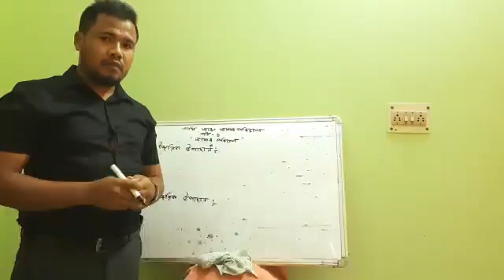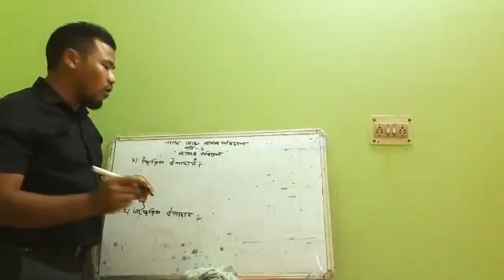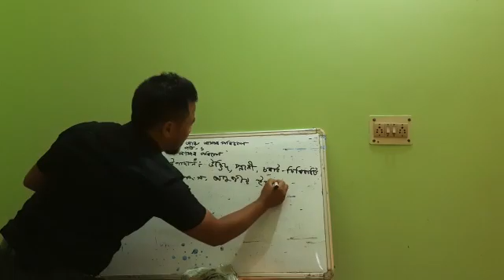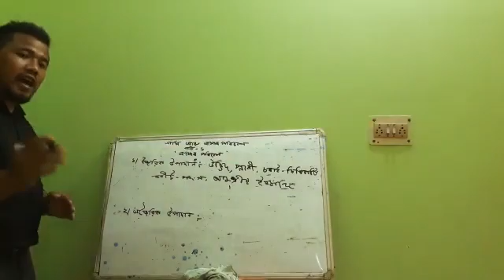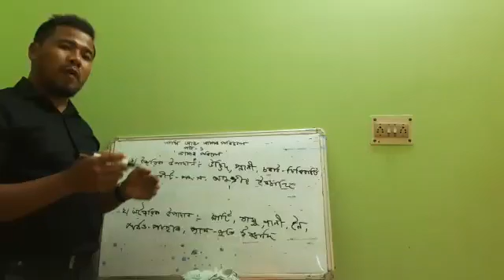Class: 5, Sub: Ami aru amar poribex, Topic: Amar poribex, Part:1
Video from Name: Nabajit Doley
School: Aporikula LPS